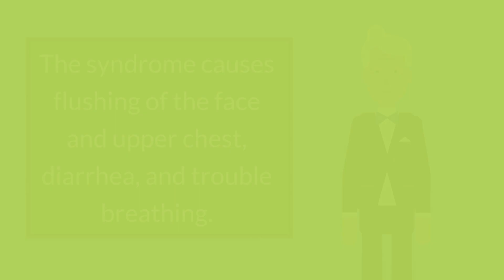Carcinoid Tumors - Overview, Carcinoid Syndrome & Treatment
00:00 - Overview
00:22 - Carcinoid syndrome
00:37 - Treatment
--SCRIPT--
Carcinoid tumors are rare, slow-growing cancers. They usually start in the lining of the digestive tract or in the lungs. They grow slowly and don't produce symptoms in the early stages. As a result, the average age of people diagnosed with digestive or lung carcinoids is about 60.

In later stages the tumors sometimes produce hormones that can cause carcinoid syndrome. The syndrome causes flushing of the face and upper chest, diarrhea, and trouble breathing.

Surgery is the main treatment for carcinoid tumors. If they haven't spread to other parts of the body, surgery can cure the cancer.